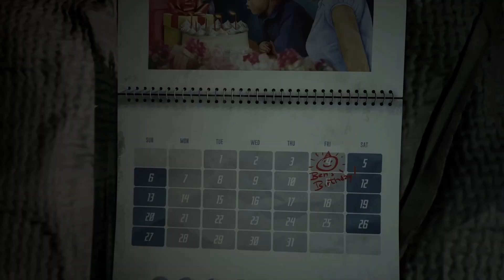Moon Mystery / first-person shooter adventure - TRAILER 2023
Moon's haunted. No really. Figure out what happened up there, unravel the moon’s mysteries, and uncover why we really raced to land on its surface in 1969. Fill up on oxygen, load up your guns, and set out on a celestial FPS investigation that starts on the Moon and leads across the universe.